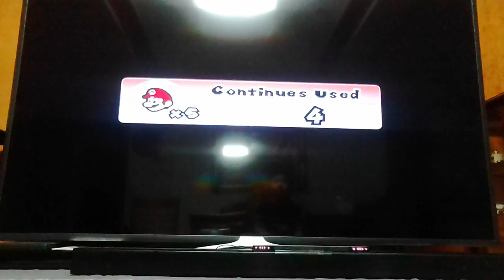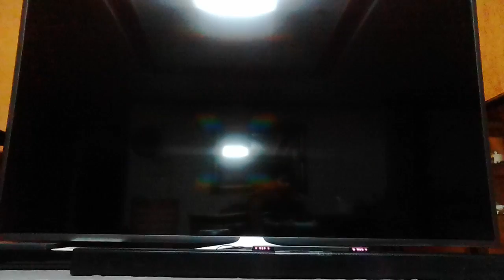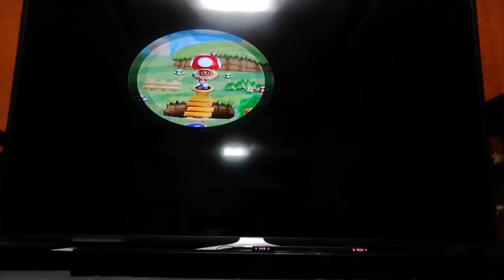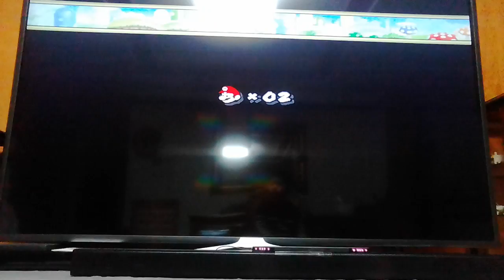‹Kids›Soo：슈퍼마리오 게임하기